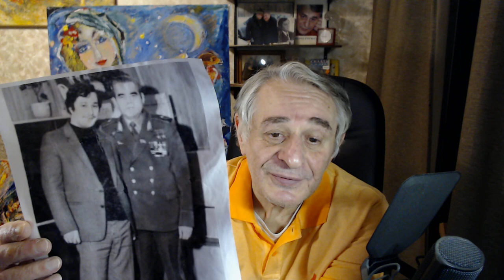Секрет дробного сна. От вылетов из тела, космоса, до науки саморегуляции. Хасай Алиев. Метод Ключ.